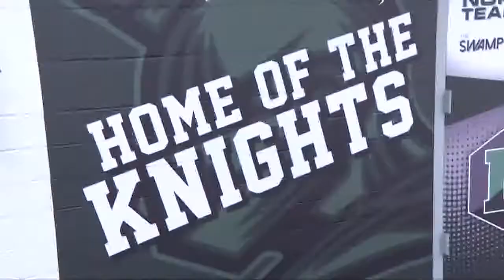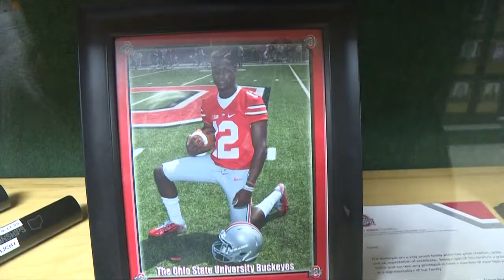Proud homecoming for Macedonia native, new Cleveland